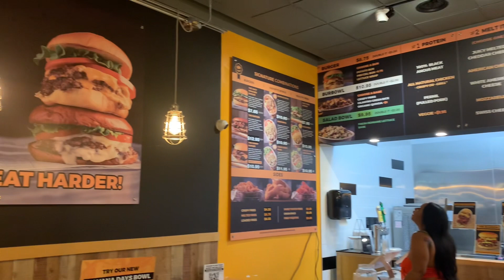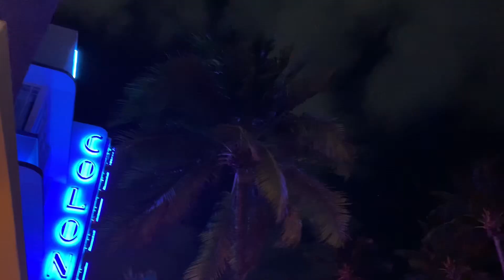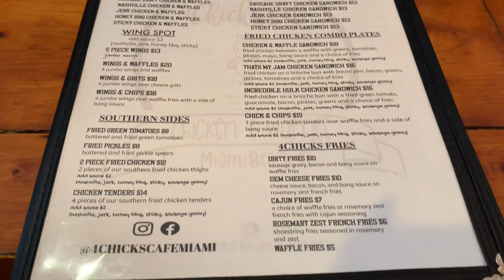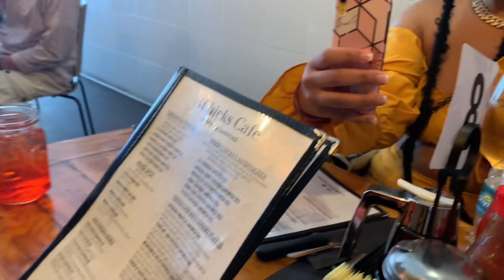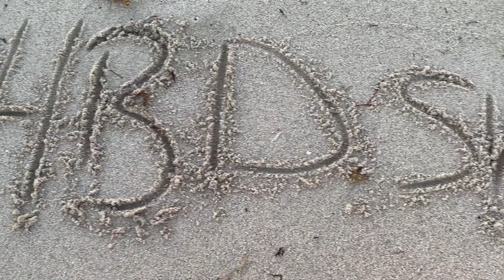Pt 2 | Cousins Trip | Miami Vlog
I’ve been doing lots of reading ,learning , studying, & growing. I will tell yall more about that later because I’ve made many life changes for the good so I cant wait to show & tell y’all. That’s why reading is fundamental. Y’all know im a nerd at heart! 🤣 This Vlog is from 11/4/22. I’ve been recording constantly I just have to edit to catch y’all up. I say y’all a lot.